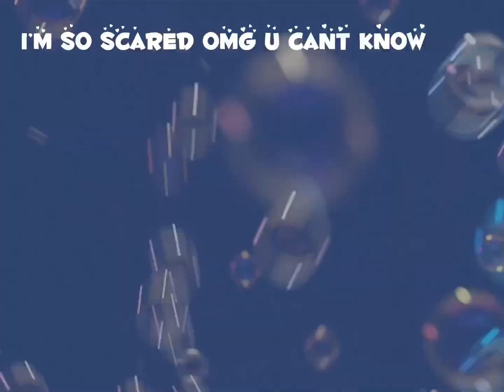When school starts in 15 minutes🥹